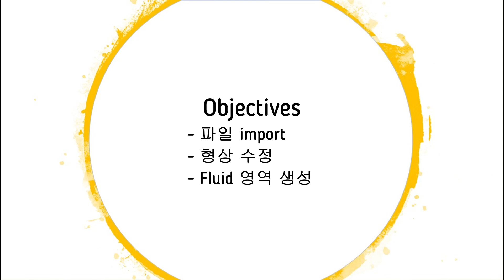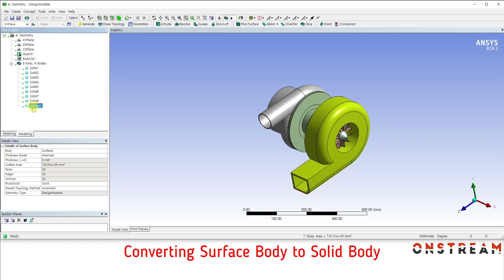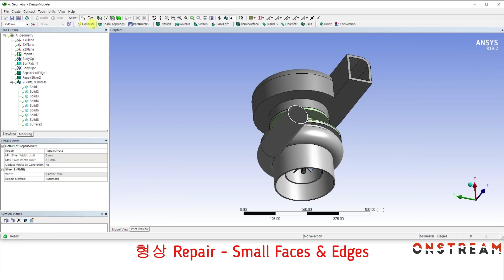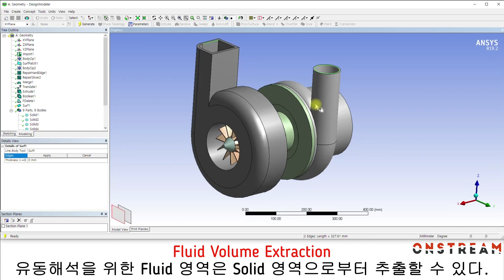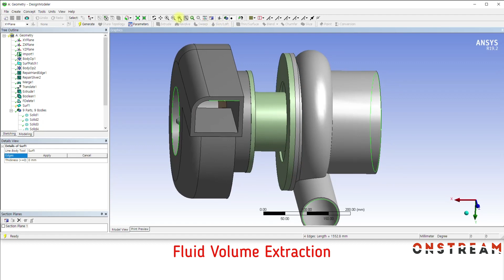[4분완성] 터보차저 형상 수정 및 Fluid 영역 생성 방법 / ANSYS DesignModeler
ANSYS DesignModeler Workshop Training 예제 입니다.
처음 사용자가 실습 내용을 쉽게 따라 할 수 있도록 되어 있습니다.